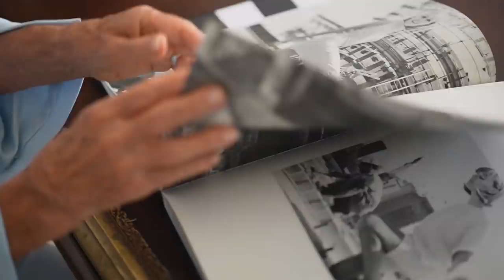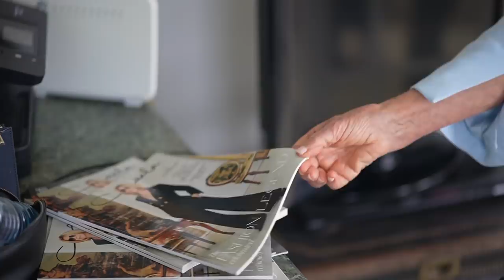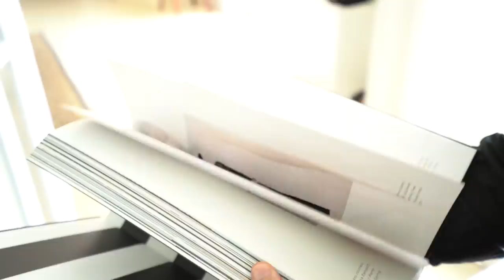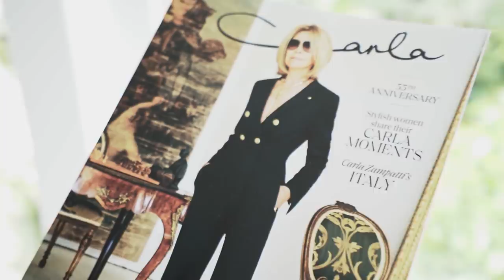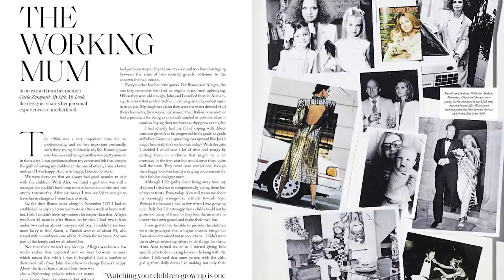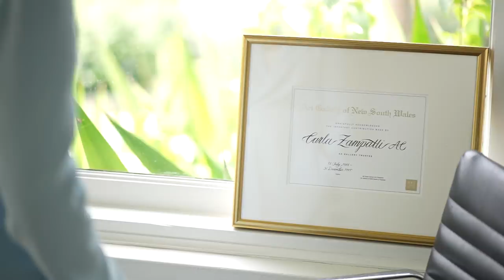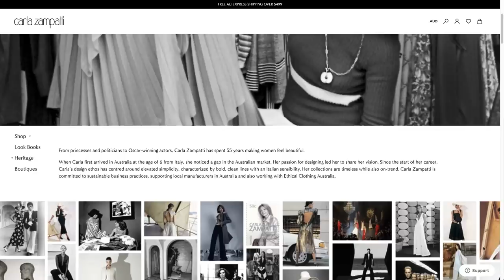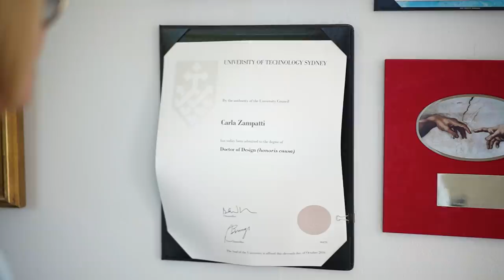The Italians - Episode 5: Carla Zampatti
Episode 5: In this episode we feature fashion icon Carla Zampatti.

The Italians by Co.As.It.

"The Italians", is a web series that captures the success stories of Italian Australians. The series features Italian Australians who have reached the top of their field and their journey along the way.

Creator and Director - Carlos Raso
Executive Producer - Thomas Camporeale
Producer - Carlos Raso
Production assistant - Helen Hafda
Editor - Carlos Raso
Filming and Cutting - Nowhere Famous
Music - Strina Calabrese by Italian Village Music and Dance (Free Music Archive)